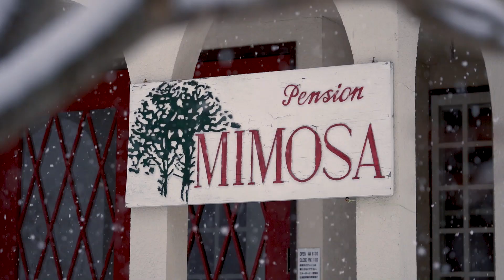2019 Snowing around my house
ひたすら雪が降ってる動画。
撮影はすべて我が家の玄関先。
今年は極端な雪不足だったので結果的に貴重な豪雪シーンとなってしまった。

Camera:α７Ⅲ
Edit:Premiere pro CC